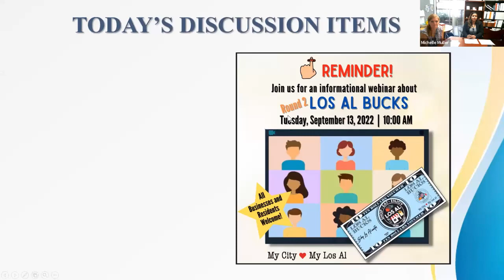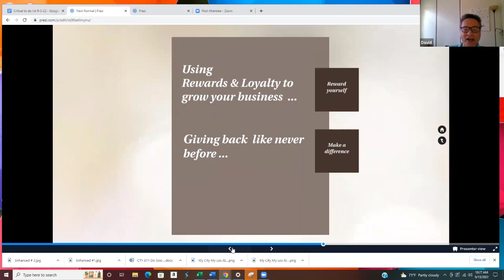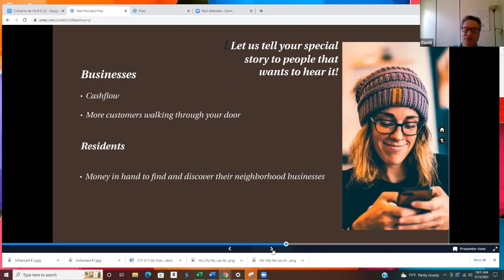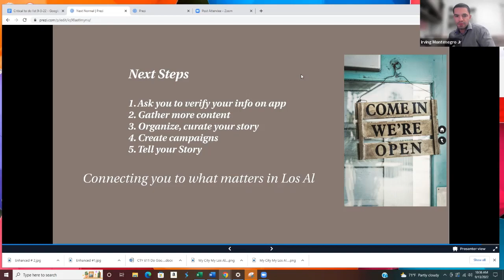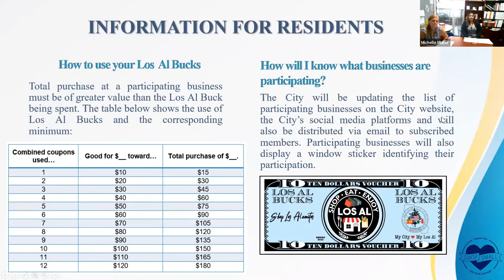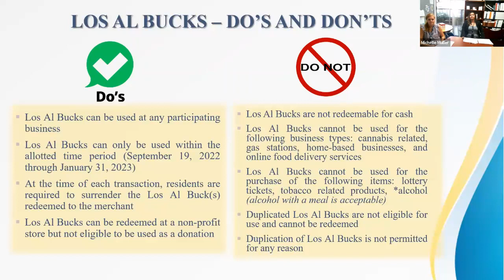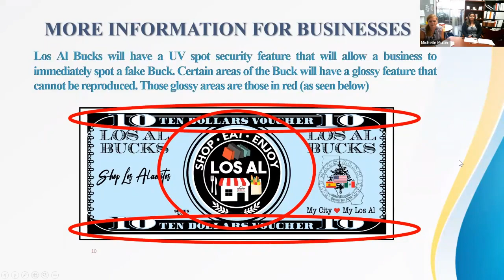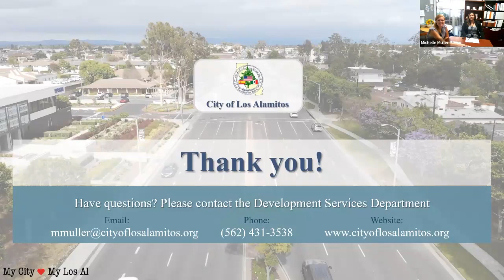Los Al Bucks Program Round 2 Webinar